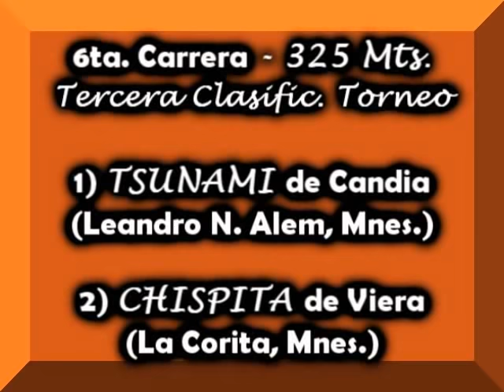TSUNAMI - 3ra Clasific. Torneo - ALEM - 04.10.15